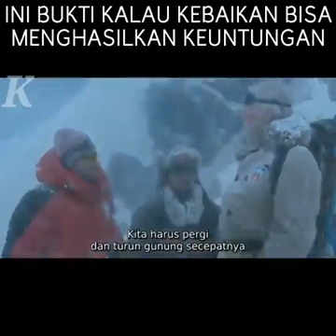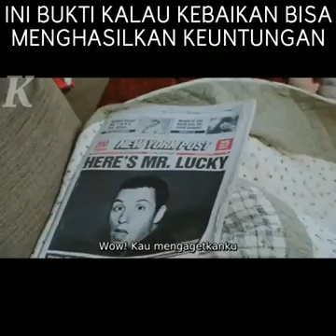Cerita film pendek yang baik pekerti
Jangan lupa subcrebe and sher

alur cerita film,film theorists,film theoryaction movie,vishal 2020 new blockbuster hindi dubbed movie,tamanna 2020 new moviesingkat cerita,film pendek,alur cerita filmraditya dika,film pendek,short movielatest action films 2020 indonesian subtitles,best action films,upin ipin terbarufilm action indonesia terbaik sepanjang masa,film action indonesia terbaik,5 film